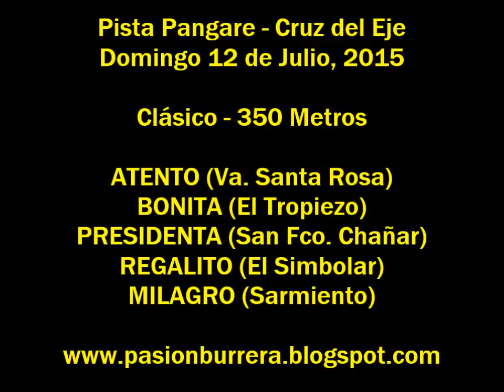Regalito, Cruz del Eje (12-07-15)